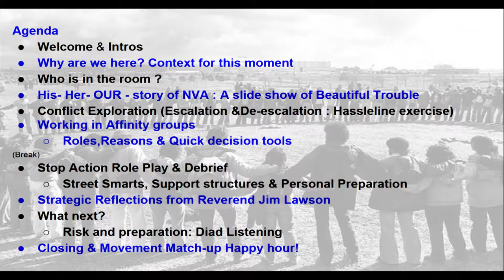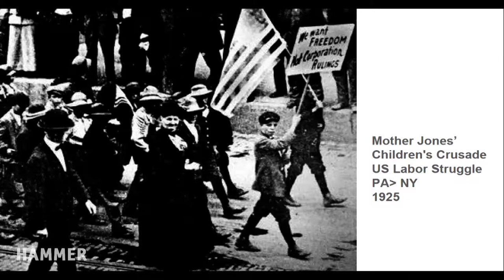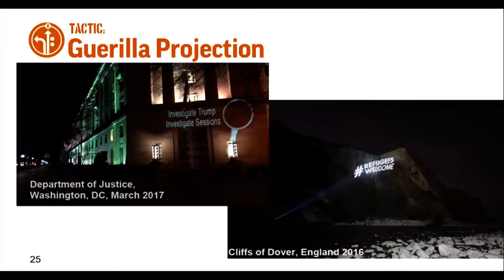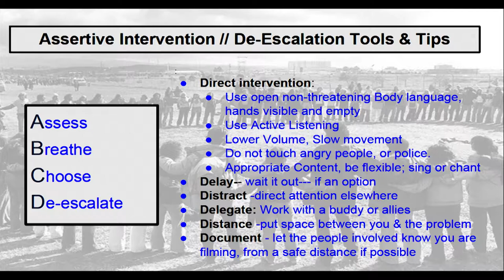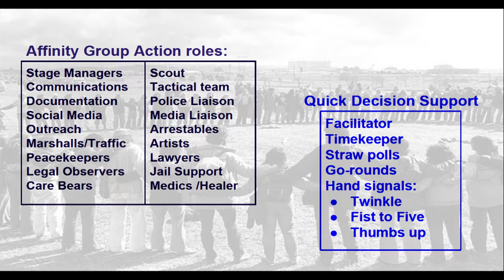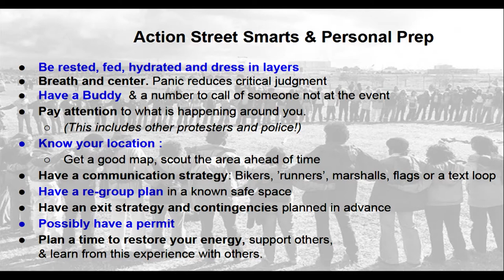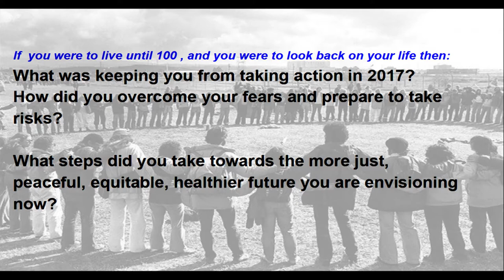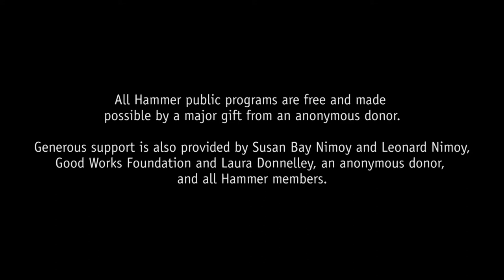Stand Up and Fight Back: Tactics and Strategies for Effective Creative Activism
Reverend James Lawson, a leading theoretician and tactician of nonviolence within the Civil Rights Movement who was instrumental in training Martin Luther King Jr. and thousands of US civil rights activists, joins Nadine Bloch, training director for Beautiful Trouble, an organization that promotes creative strategic activism.